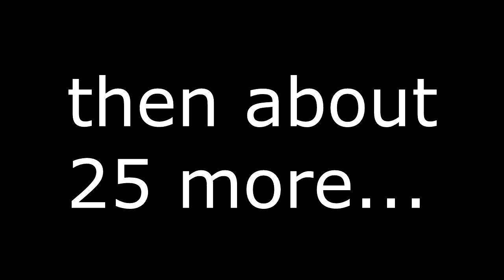RotMG Tutorial: Guild Candyland Trains!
Here's a compilation of two candyland runs I did with the Night Owls. Managed to get a white bag candy coat and a few ring pops. Realm of the Mad God wizards ftw.